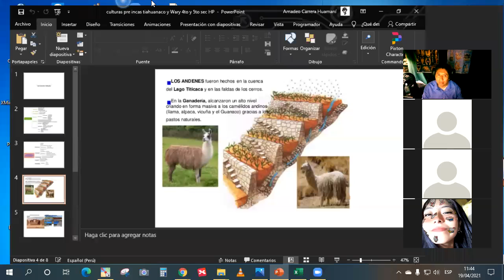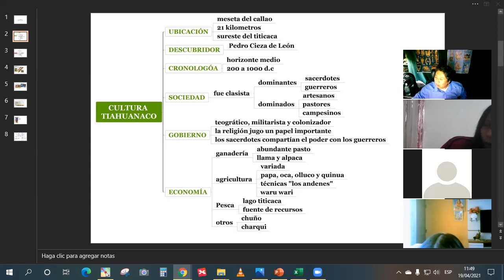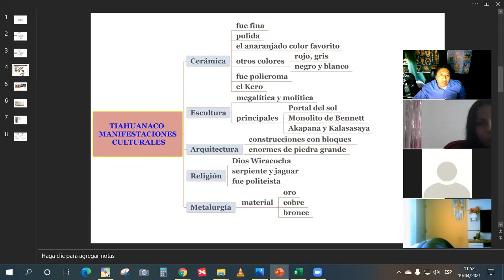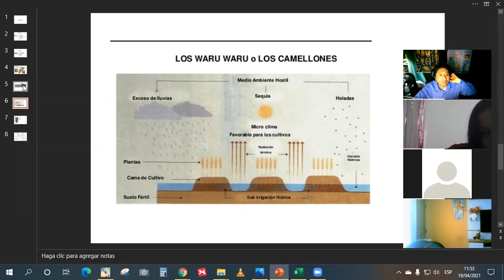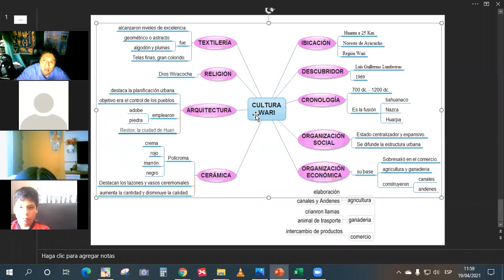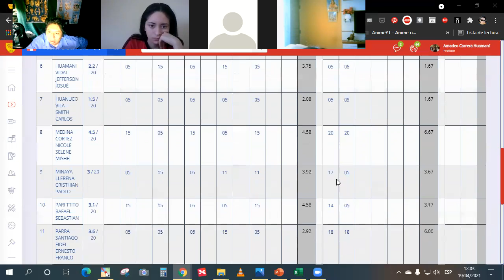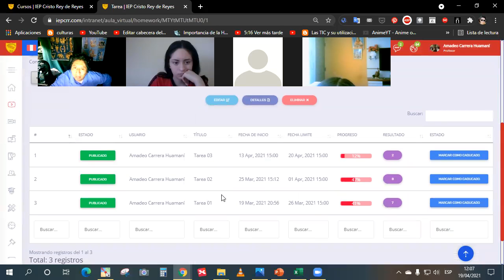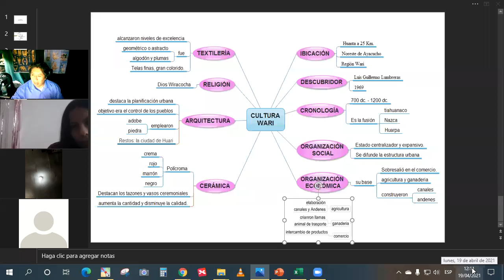Culturas Pre Incas Tiahuanaco y Wari 4to y 5to sec HP